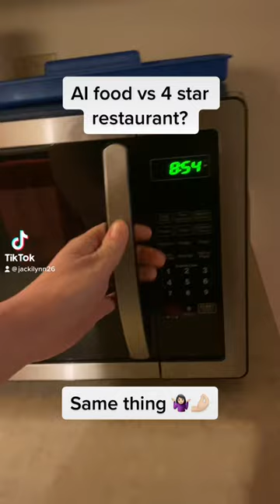AI “art” is about as respectable as microwave dinners 😂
You’ll never be able to change my mind on this one.